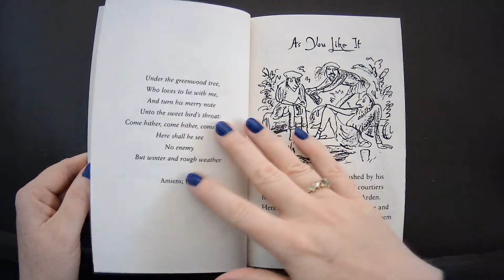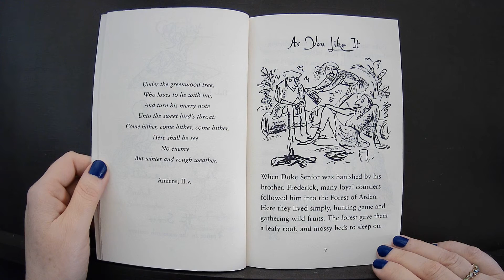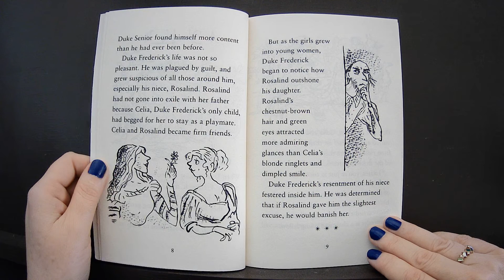AYLI act 1